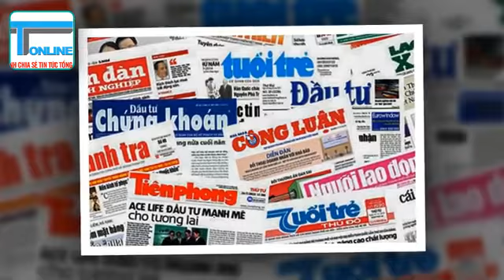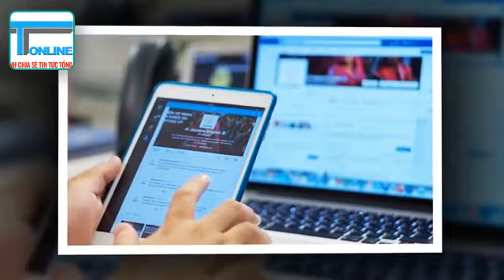Tự do ngôn luận trên không gian mạng không thể là tự do vi phạm pháp luật!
Quyền tự do ngôn luận là một trong những quyền cơ bản của con người được ghi nhận trong Tuyên ngôn quốc tế nhân quyền năm 1948 và Công ước quốc tế về các quyền dân sự và chính trị năm 1966. Có thể nói, Tự do ngôn luận là cơ sở quan trọng để thực hiện đầy đủ các quyền con người khác và gắn liền với quyền tự do biểu đạt, tự do hội họp, lập hội, tự do tư tưởng, tín ngưỡng, tôn giáo, cũng như quyền tham gia quản lý các công việc của nhà nước và xã hội.